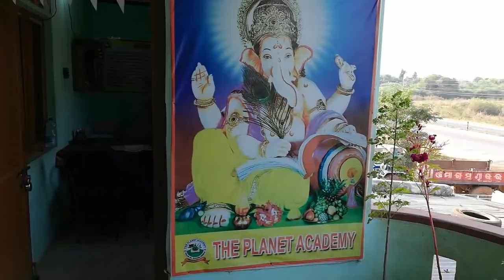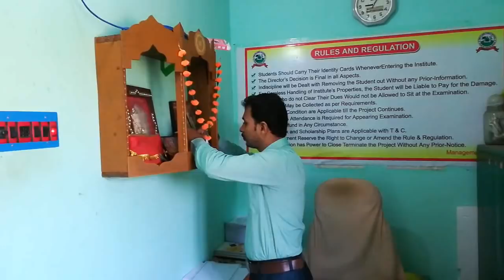The Planet Public School ।। ଶିଶୁ ମାନଙ୍କ ସ୍ବର୍ଗ ।। Amazing Kids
Here we see the interaction with the kids of this play school named
"The Planet Public School"
Special thanks to all the teachers of this school.

Search this no. With to catch me on Facebook.

Special thanks to : Brundaban Acharjya

Pj Prabhat